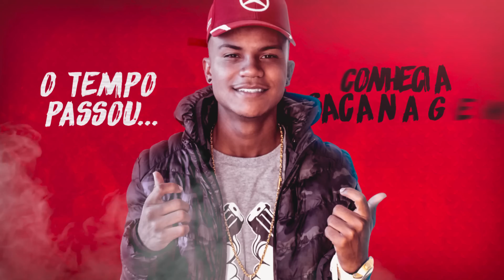MC Didi - Bom Malandro (Lyric Video) DJ Swat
Os melhores lançamentos de Funk 2018

Artista:  MC Didi
Produção: DJ Swat

LETRA :

Mas vou te contar um segredo eu não consigo esquecer
daquele desejo que era fuder com você
E era de milianos um sonho de molecagem
mas como um bom malhando esperei a oportunidade

O tempo passou conheci a sacanagem
Se ela fazer acontecer vai ser gostozin demais
Aí aí aí imagina se ela mama o pai
Aí aí aí vai que ela senta e contrai